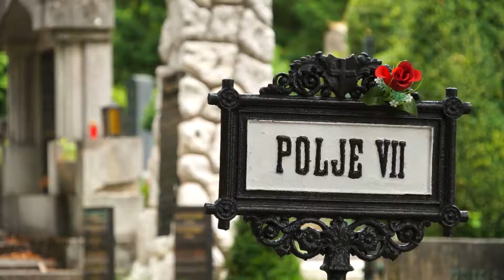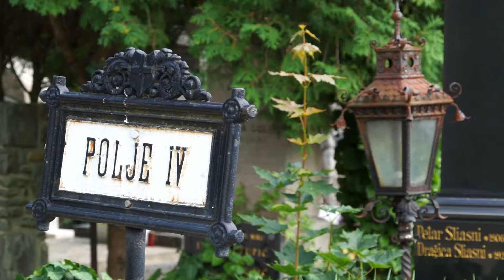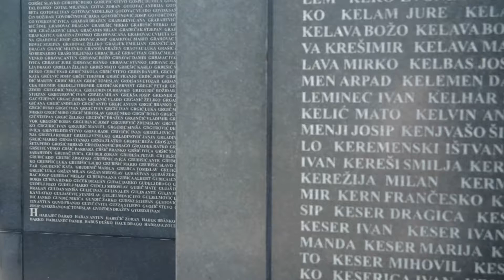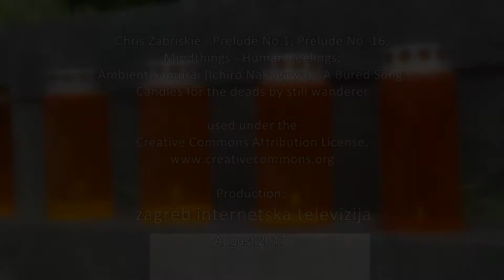Mirogoj 2017 ENG